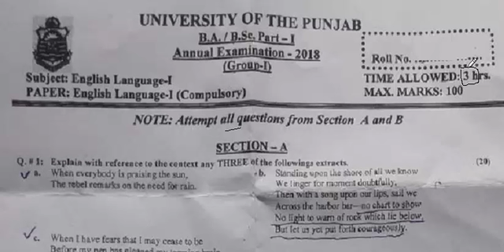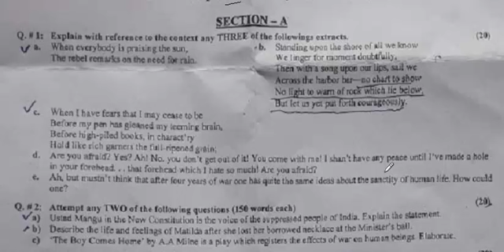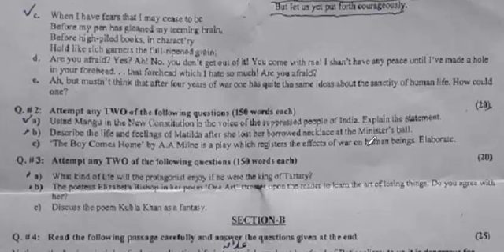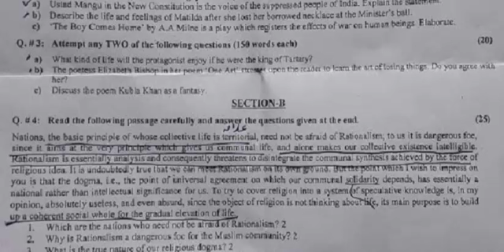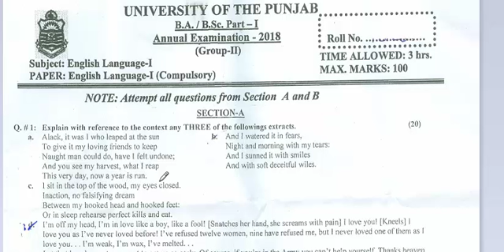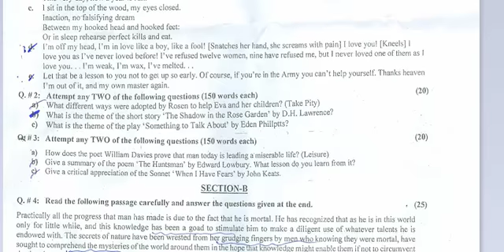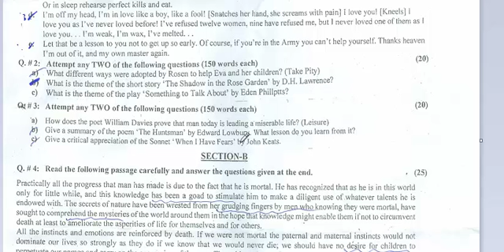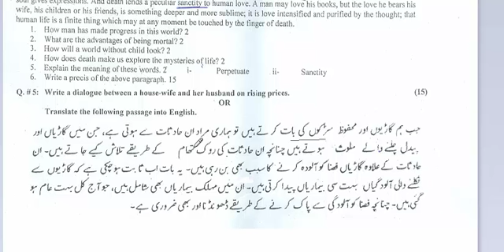BA English 3rd Year PU Annual 2018 morning evening papers discussed by Shahid Bhatti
To buy BA English Notes call on; 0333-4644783